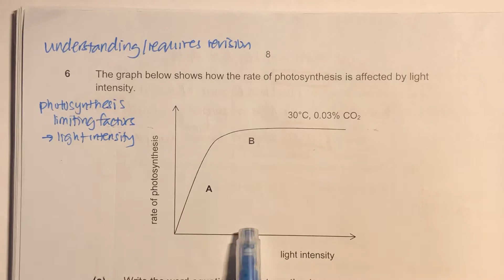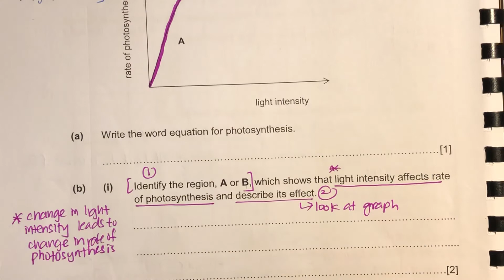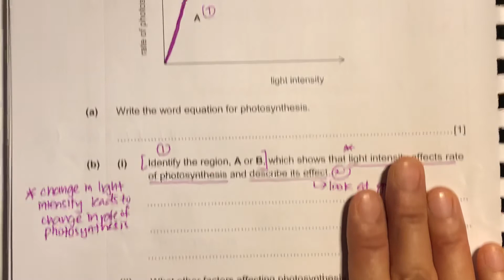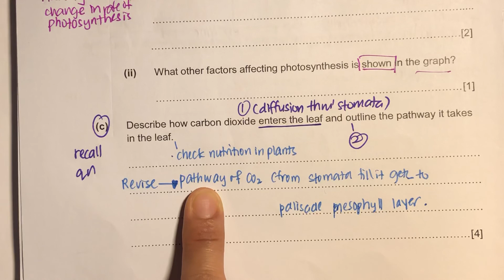SACSS 4NA 2015 Prelim 1 P6 Qn 6